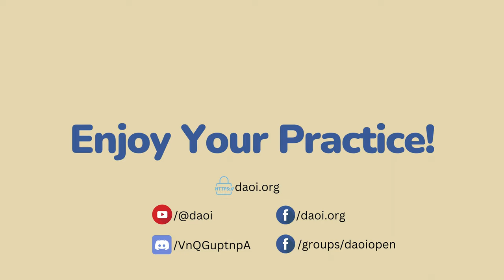Livia Kohn - DAOI Talks - Experts Series Ep 006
Livia Kohn is a Professor Emerita of Religion and East Asian Studies at Boston University.She graduated from Bonn University, Germany, in 1980 and spent six years at Kyoto University in Japan before joining Boston University in 1988. Professor Kohn has authored or edited close to sixty books, including the annual Journal of Daoist Studies. She is also a certified instructor of Kripalu Yoga, Qigong, and Scottish Country Dancing. She is a leading facilitator of Core Health and co-author of Core Health: The Quantum Way to Inner Power. She runs international conferences, guides study tours to Japan, and serves as the executive editor of Three Pines Press as well as the Journal of Daoist Studies.